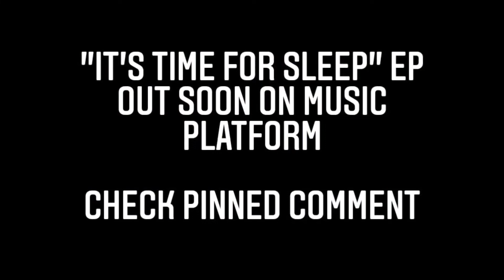Nightly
EP SOON